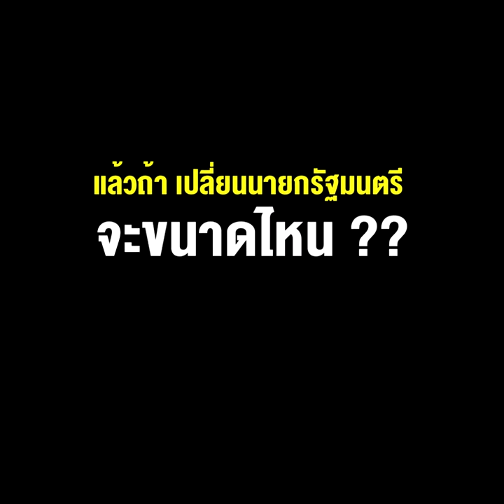เปลี่ยนผู้ว่า กทม.ยังขนาดนี้ แล้วถ้า เปลี่ยนนายกรัฐมนตรี จะขนาดไหน ??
06/06/2022 เปลี่ยนผู้ว่า กทม.ยังขนาดนี้ แล้วถ้า เปลี่ยนนายกรัฐมนตรี จะขนาดไหน ??
**เปลี่ยนผู้ว่ากทม.ยังขนาดนี้ เปลี่ยนนายกรัฐมนตรี นี่จะขนาดไหน?